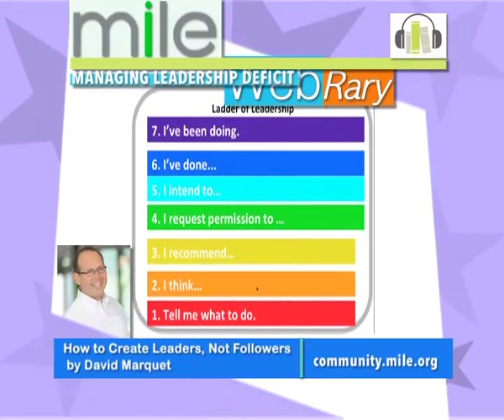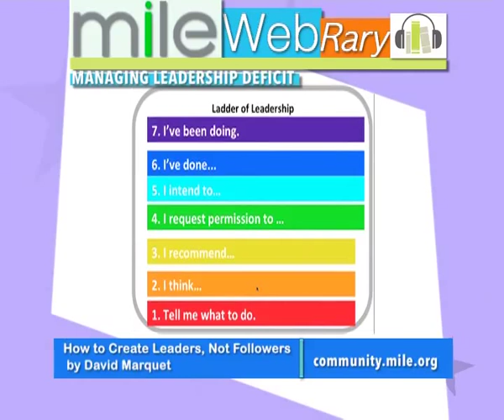MILE Webrary | The Ladder of Leadership by David Marquet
The biggest trait of a true leader is that it develops new leaders by letting his followers gradually climb the ladder of leadership. They promote them from the stage of “tell me what to do” to “I have been doing this all by myself.” These leaders encourage their subordinates to take part in decision making process and value their opinions. On the other hand, bad leaders put their juniors under undue pressure and ask them to do only whatever they want them to do.